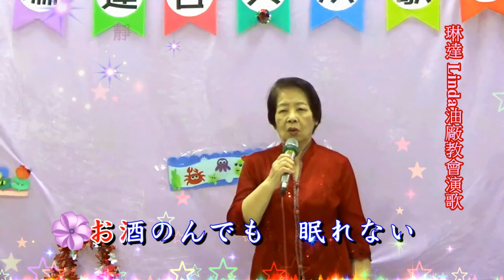琳達 Linda 油廠教會日本演歌 & 許靜 ~ * 冬 恋 花 *